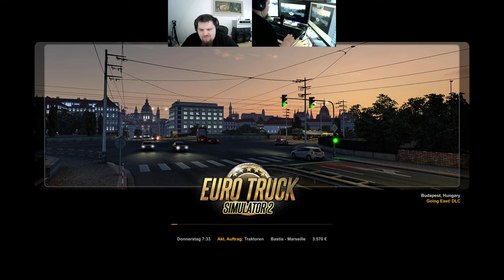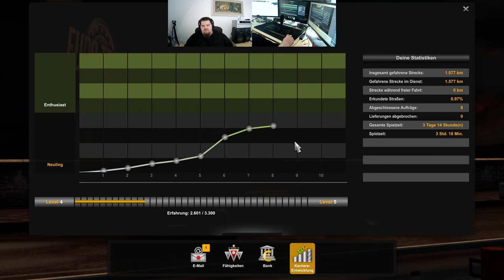Let´s Play ETS2 - Euro Truck Simulator 2 #009